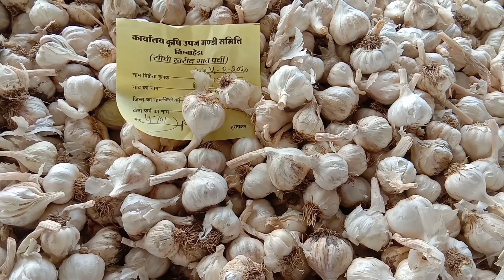Fresh Raw Garlic Price Today | Garlic Price Today In Nimbahera mandi bhav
Today mandi bhav
Aaj je mandi bhav